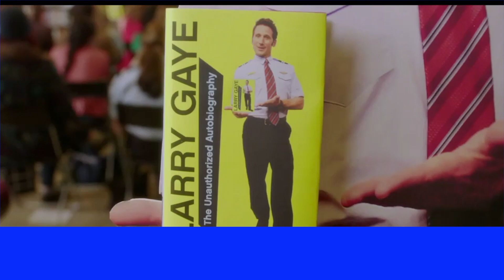LARRY GAYE - semi happy ending